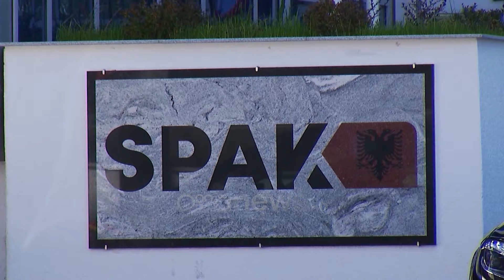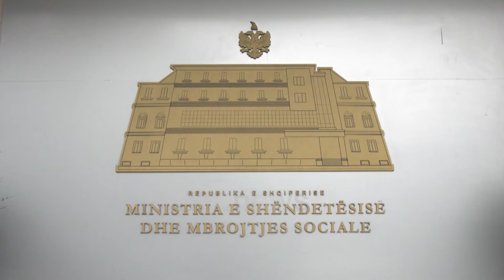SPAK përfundon hetimet për koncesionin e sterilizimit, Ilir Beqaj zyrtarisht i pandehur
Prokuroria e Posaçme ka përfunduar hetimet për koncesionin e sterilizimit dhe mëngjesin e sotëm, Prokurorët po ua komunikojnë akuzat të pandehurve dhe 8 personave që janë proceduar më herët. Gazetari Edison Vatnikaj raporton se edhe ish-ministrit të Shëndetësisë Ilir Beqajt do i komunikohet akuza për "Shpërdorim detyre" të hënën.

Të pandehur për koncesionin e sterilizimit me vlerë 100 mln euro janë: Ilir Rrapaj, Klodian Rjepaj, Genc Burazeri, Marsela Serjanaj, Arben Gjata, Naile Ajazi dhe Petro Mersini, si dhe Saimir Kadiu.

Ish-ministri Ilir Beqaj ndodhet në akuzë për shpërdorim detyre, e kryer në bashkëpunim.

Kujtojmë se për sterilizimin janë nën masën e arrestit me burg Rjepaj e Rrapaj, dy persona të tjerë janë nën masën e sigurisë “Arrest shtëpie” dhe 4 të tjerë nën masën “Detyrim paraqitje”.